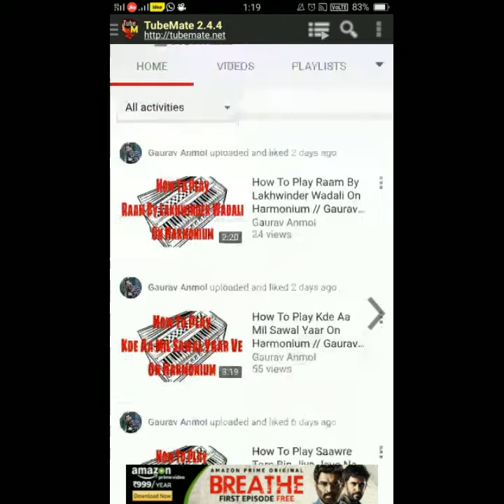How To Play Dil Yaara De Gurj Sidhu On Harmonium // Gaurav Anmol // Tutorial // 2018